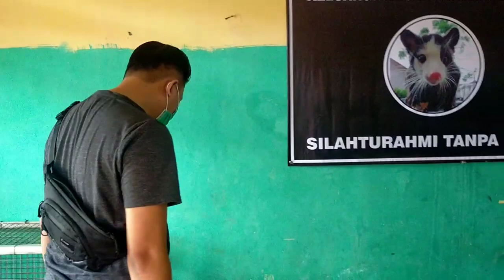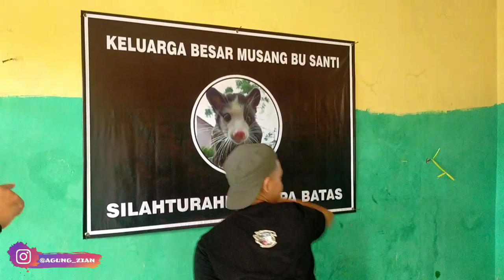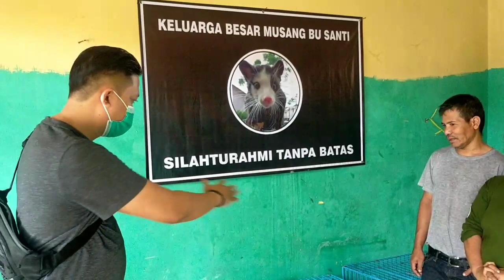GREBEK KANDANG BU SANTI, SAMPE NGILER LIAT ISI KANDANGNYA || KANDANG NYA SULTAN BANDUNG || PART 1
GREBEK KANDANG BU SANTI, SAMPE NGILER LIAT ISI KANDANGNYA || KANDANG NYA SULTAN BANDUNG

Semoga Bermanfaat